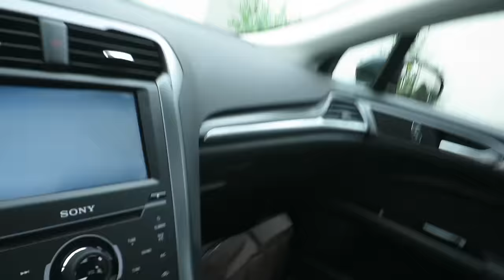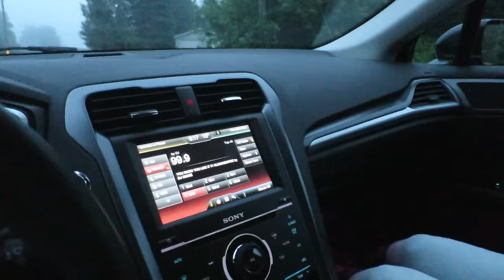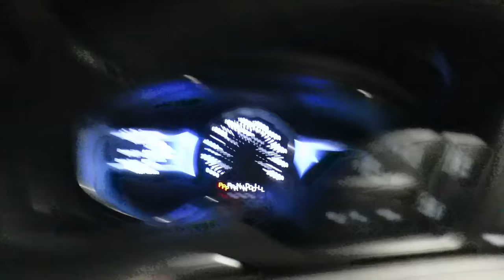Powerline Light Magic